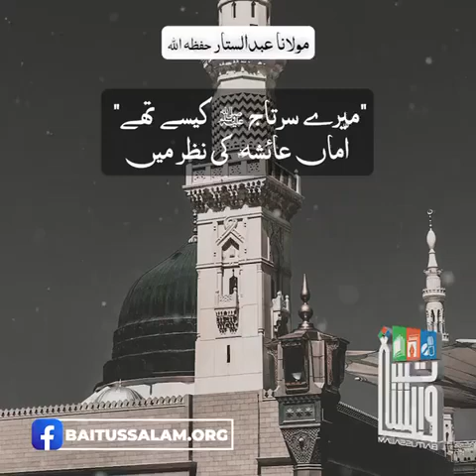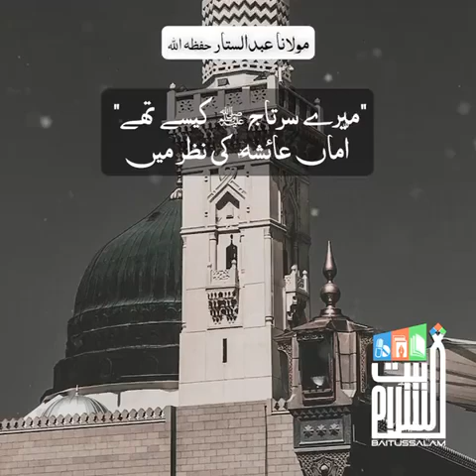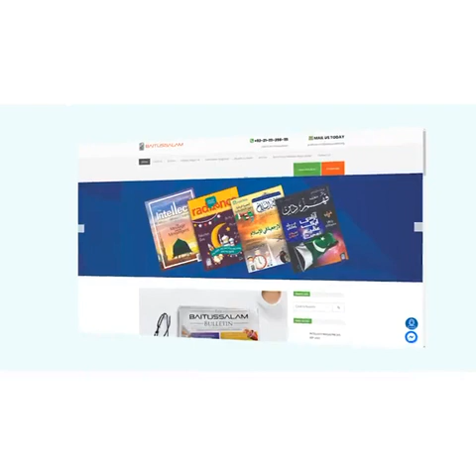How was My Rasool (SAW) In The Eyes Of Umm Aisha | BAITUSSALAM | RABI UL AWWAL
MERY SARTAJ KESY THEY AMMA AISHA R.A KI NAZAR MAIN
BAITUSSALAM
HOW WAS MY RASOOL S.A.W IN THE EYES OF AMMA AISHA R.A